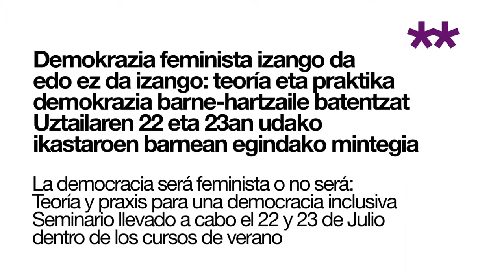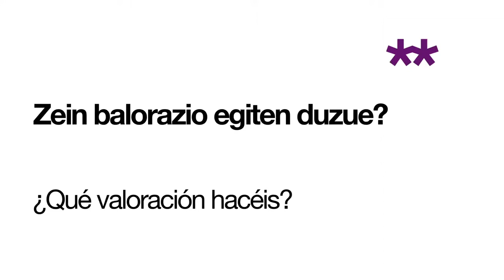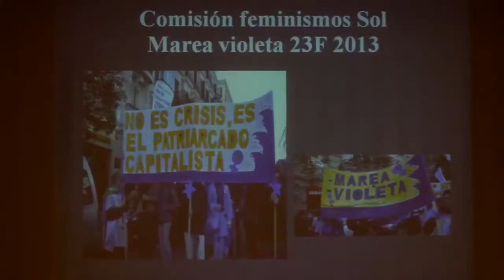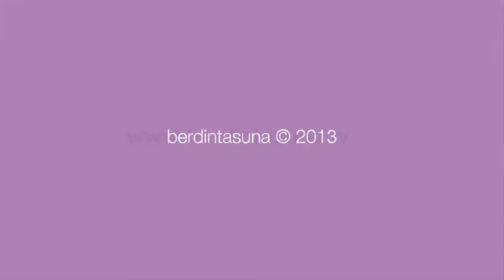La revolución será feminista o no será